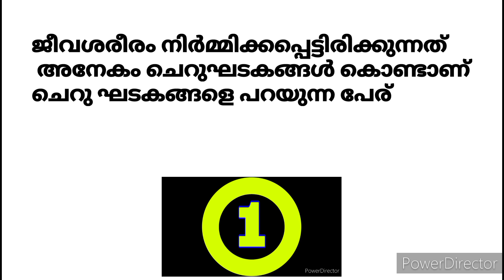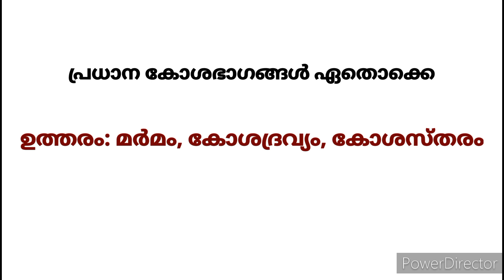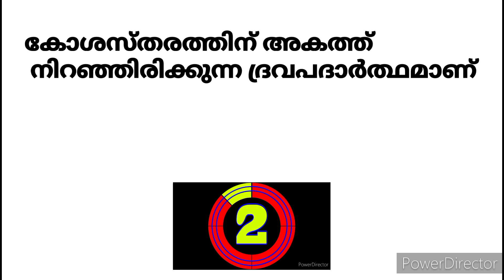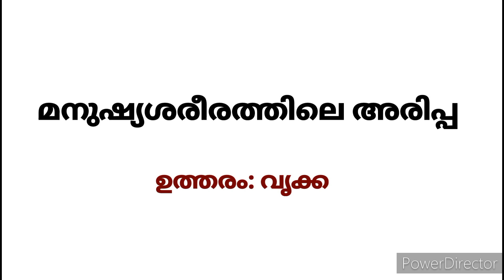All Kerala psc exams/SCERT 6th class//Chapter-1 ജീവന്റെ ചെപ്പുകൾ/ Mock test-1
ചിട്ടയായ പഠനത്തിലൂടെ സർക്കാർ ജോലി
സ്വന്തമാക്കാം

SCERT

MOCK TEST

6TH CLASSS- ജീവന്റെ ചെപ്പുകൾ